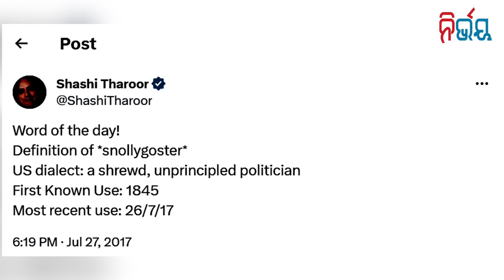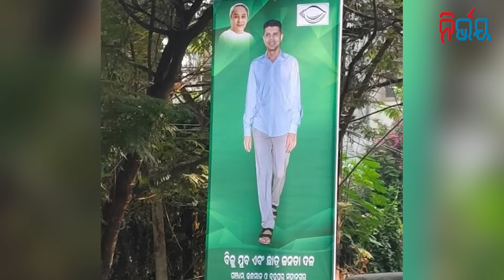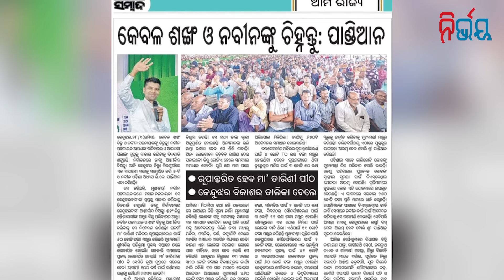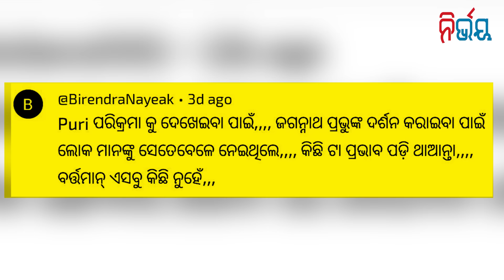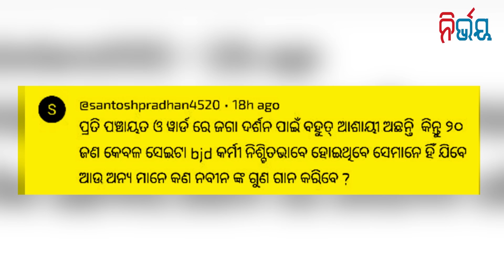Pandian Realises, BJD Has No Votes Without Naveen । Nirbhay Gumara Katha